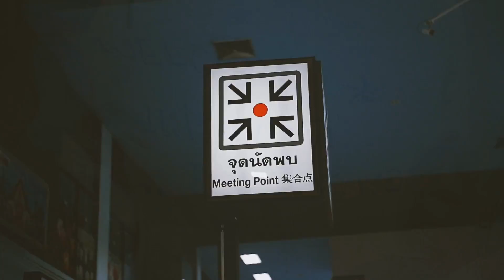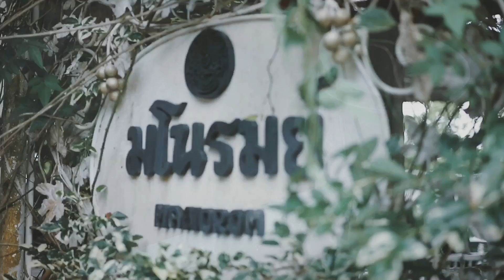Jamoy in Chiang Rai - Unlonely Song